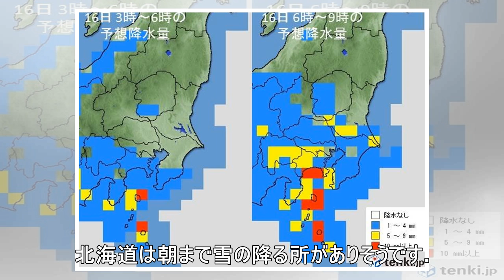日曜も大気不安定 強い雨や雷雨 冷たい北風も